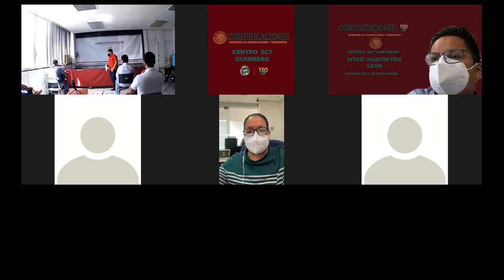Acto de presentación y apertura de propuestas en Guerrero No.IO-009000985-E47-2021